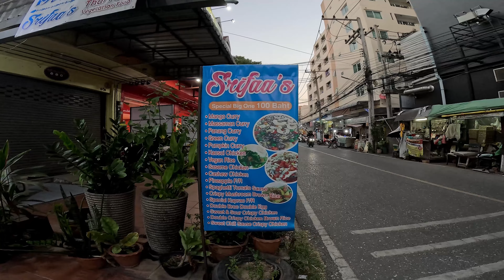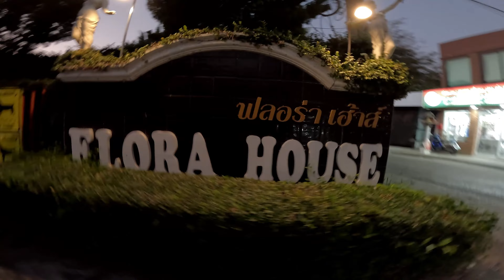Strolling around the block of our neighborhood